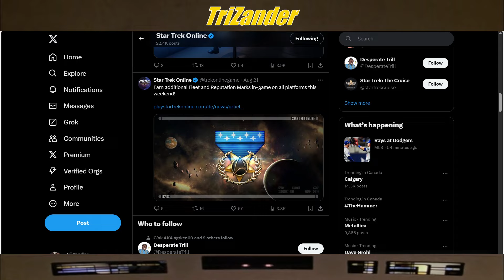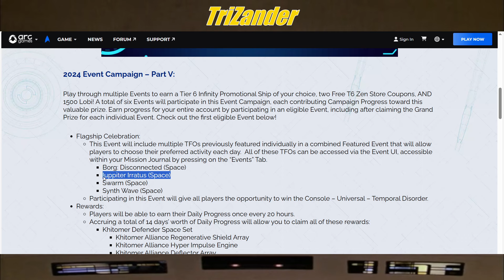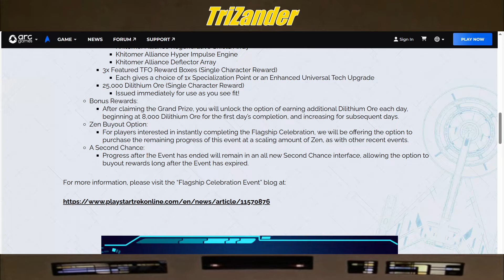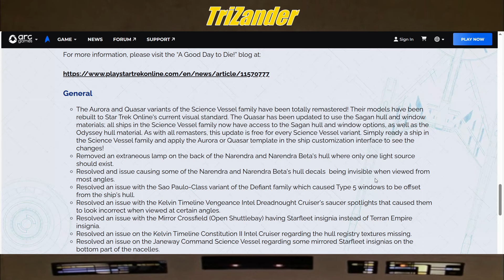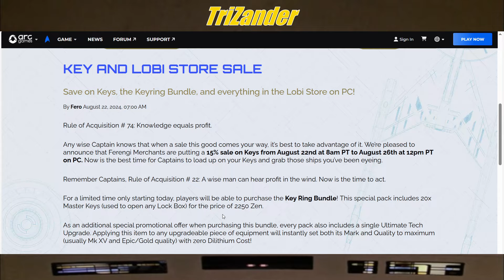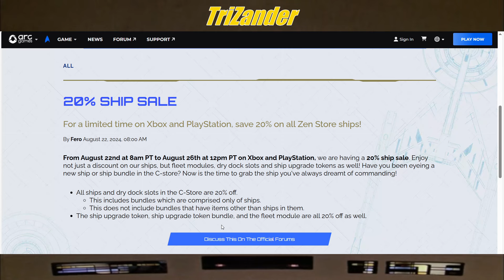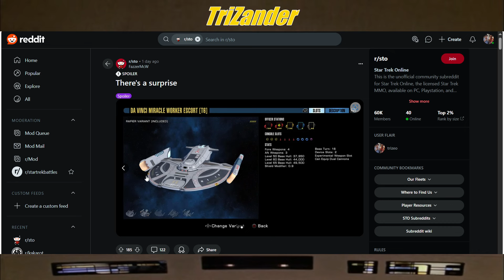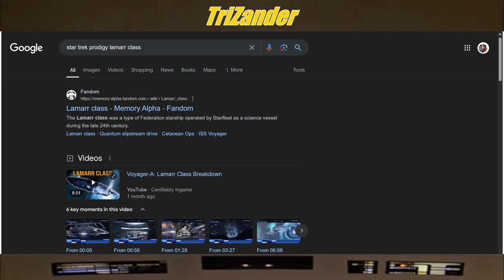LEAKED INCOMING SHIP / BONUS MARKS EVENT / PATCH NOTES / KEY & LOBI SALE / 20% SHIP SALE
Captains 07

0:00 INTRO
0:50 BONUS MARK EVENT
2:00 PATCH NOTES
8:00 KEY & LOBI SALE
11:15 20% SHIP SALE
12:35 LEAKED SHIP THE LAMARR CLASS FROM PRODIGY & REMASTERED RAPIER SKIN

We go over the latest from the STAR TREK ONLINE X FEED!

Links that we go over in the vid

LEAKED INCOMING LAMARR CLASS FROM STAR TREK PRODIGY & NEW RAPIER REMASTER

What do you think Caps?

LLAP